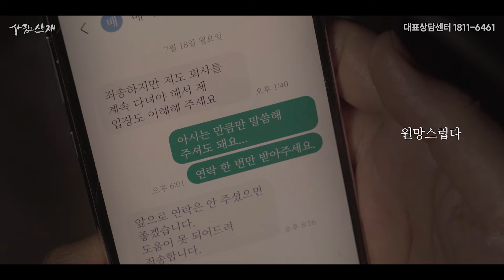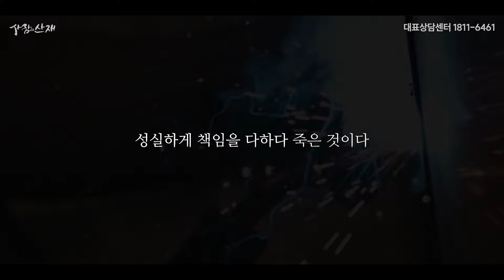진심을 찾아주세요_산재보상전문 노무법인 사람과산재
사람과 산재 대표번호 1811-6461